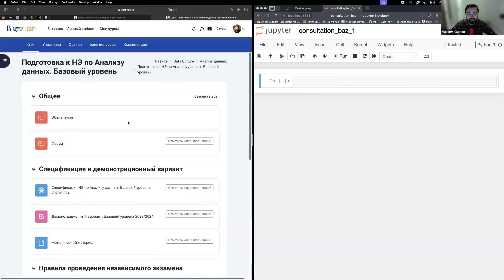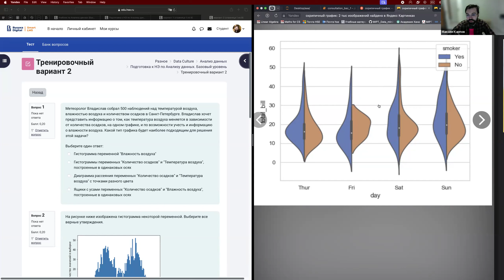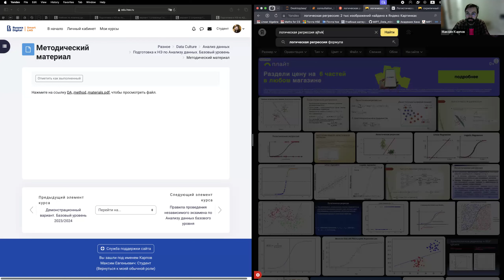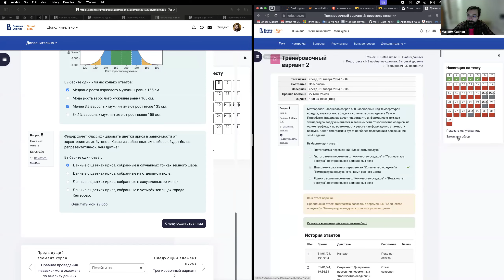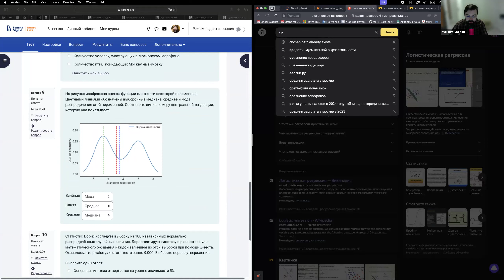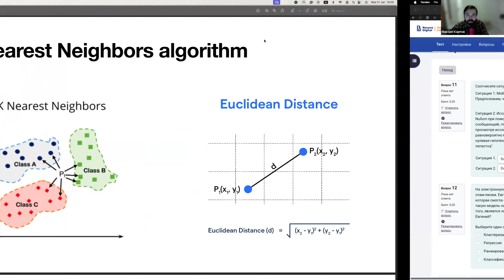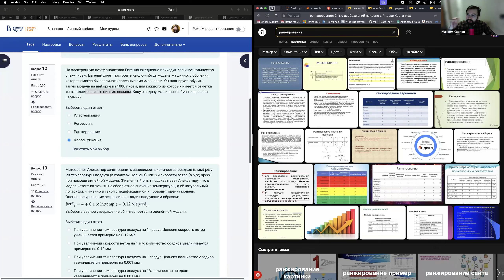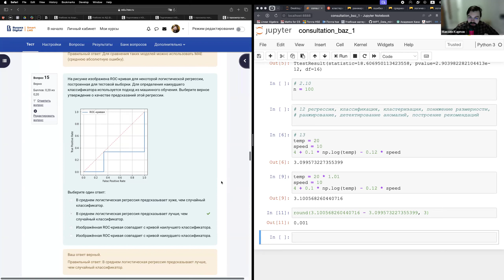Консультация по Анализу данных базового уровня-2024_1